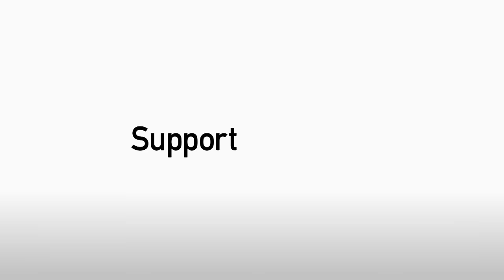PREVIEW: Defender Peter Ramage ahead of Hartlepool United